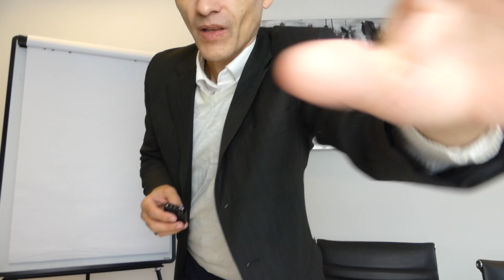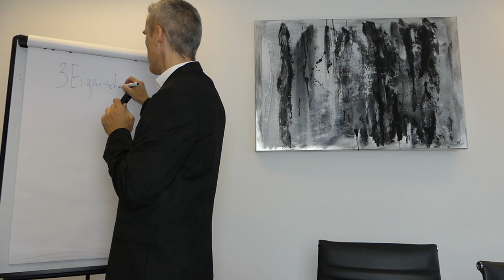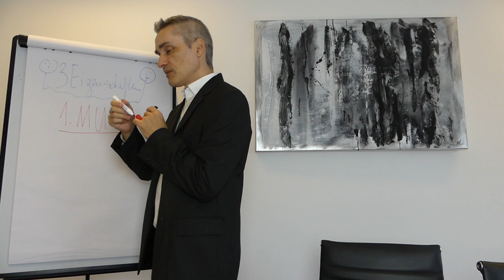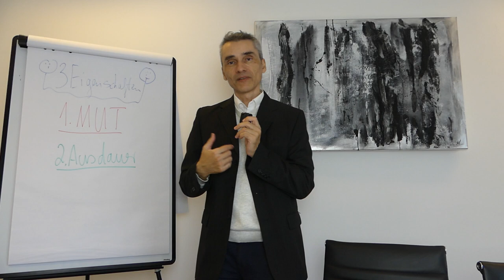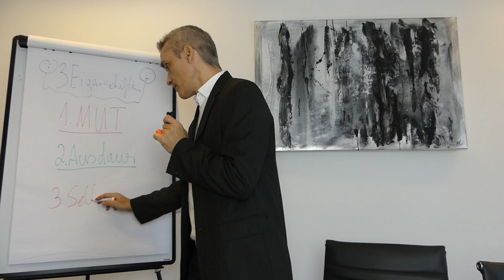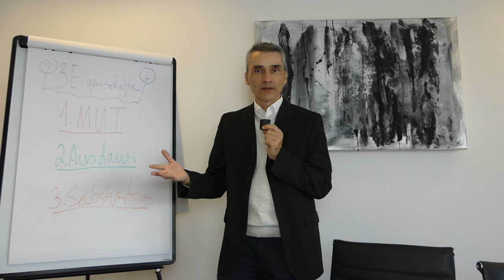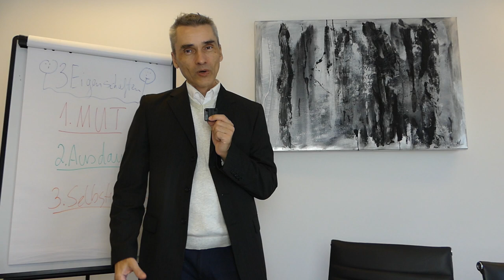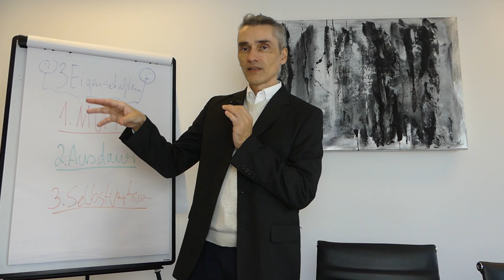3 Eigenschaften für erfolgreiche Kundengewinnung B2B als IT-Berater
3 Eigenschaften für erfolgreiche Kundengewinnung B2B als Dienstleister, Freelancer, Entwickler - Wenn du mehr Infos zu meinem Angebot willst und bist noch Freelancer, Einzelunternehmer oder hast ein kleines Startup? Dann hier vorbeischauen..

Happy Hunting!